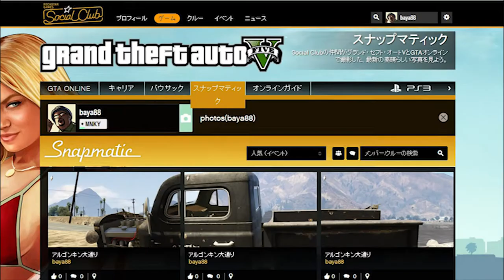GTA5online " I connected six photographs "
※一部、再生速度を早めてます。気持ち悪くなったらすいません。
720p HD
Snapmatic
6枚の写真を繋げて撮ってみました・・・